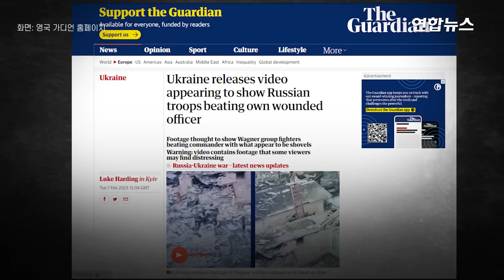러 용병부대 군기 붕괴?…"다친 지휘관 끌고가 삽으로 폭행" / 연합뉴스 (Yonhapnews)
러 용병부대 군기 붕괴?…"다친 지휘관 끌고가 삽으로 폭행"
    (서울=연합뉴스) 러시아 용병들이 상관을 삽으로 집단 폭행하는 모습이 포착됐다고 영국 가디언이 7일(현지시간) 보도했습니다.

    러시아군의 군기문란 행위가 담긴 이 영상은 우크라이나 세네카 특수부대 소속 드론 부대가 촬영해 지난 6일 우크라이나 텔레그램 채널을 통해 공개됐습니다.

    영상에는 러시아 민간 용병단 와그너 그룹 소속 군인 4명이 동부 격전지 바흐무트의 한 주택가에서 심각하게 다친 지휘관의 팔과 다리를 붙잡아 창고 건물 뒤로 옮긴 뒤에 삽으로 추정되는 물건으로 지휘관을 반복해서 때리는 모습이 고스란히 담겼습니다.

    폭행당한 지휘관의 생사는 알려지지 않았는데요.

    가디언은 이번 사건이 러시아 용병 부대의 사기가 떨어진 것을 여실히 보여준다고 전했습니다.

    우크라이나 군인들의 증언에 따르면 와그너 그룹 용병들은 전장에서 처참한 대우를 받는 것으로 알려졌는데요.

    와그너 용병들은 진격에 실패할 경우 처형당할 수 있다는 위협을 받고, 실제로 집단 살육을 당한 뒤에 시신이 전선에 버려지기도 했습니다.

    우크라이나 싱크탱크 국방전략센터에 따르면 러시아 군사령부가 최근 바흐무트 지역에서 전술을 바꾸면서 군인들이 장시간 전투에 투입되는데, 10시간 내내 공격을 이어가야 하는 경우도 있습니다. 영상으로 보시죠.

    제작: 김해연·한성은
    영상: 로이터·영국 가디언 홈페이지·와그너그룹 텔레그램·우크라 공수부대 텔레그램·프리고진 텔레그램·텔레그램 the_warshal